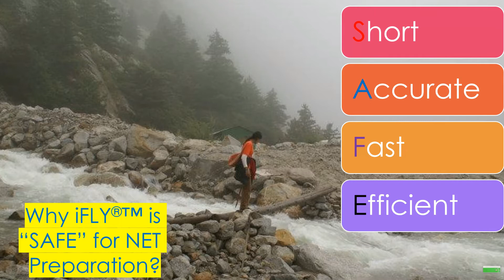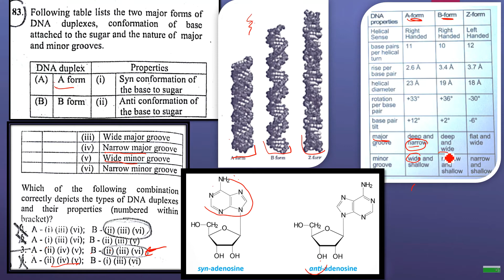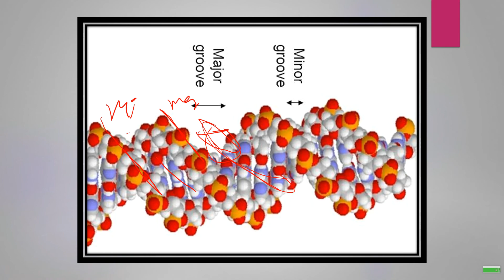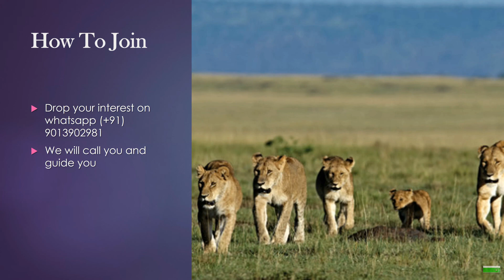CSIR NET December 2017 Booklet B Q 83 DNA ke Twist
Solved NET Life Science Solved paper december 2017 Booklet B Section B
CSIR UGC NET JRF SPMF Life Sciences Biology Biotechnology Zoology Botany